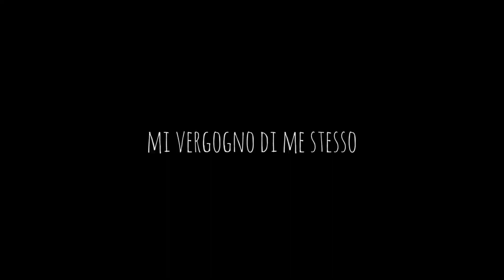La Gioiosa Cooperazione - Episodio 12